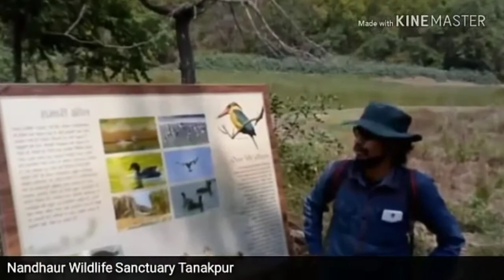welcome To Nandhaur wildlife Sanctuary Tanakpur, Uttrakhand